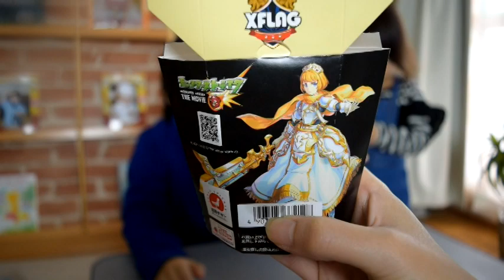ローソン からあげくん クイバター味を食べてみたよ！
ヤオの大好きなからあげクンの
新商品モンスターストライククイバター味を食べてみたよ！

ローソン研究所 からあげクン30周年記念ブログ

おまめサンシローTV /【大食い×モンスト】からあげクン５０連ガチャ！レアなからあげオラゴンは出るかな？そして完食できるかな？「ローソン・クイバター味」

HIMAWARI普段遊び/●普段遊び●セロハンテープでパパに仕返し☆まーちゃん【5歳】おーちゃん【3歳】

プリンセス姫スイートTV Princess Hime Suite TV/★大変！声が～！「ボイスチェンジャー」★Multi Voice Changer★